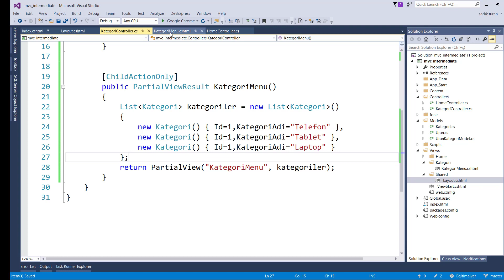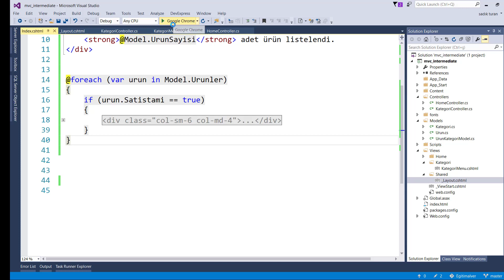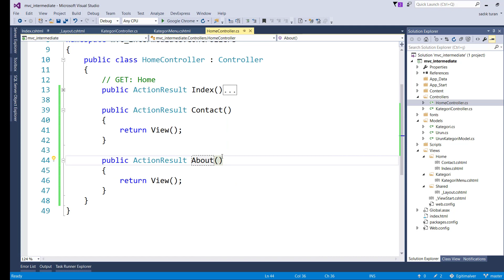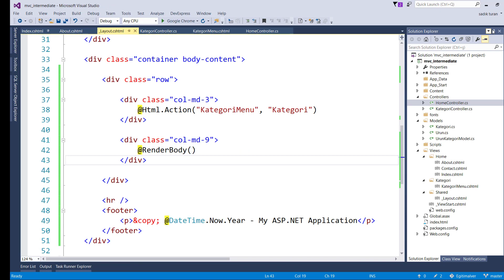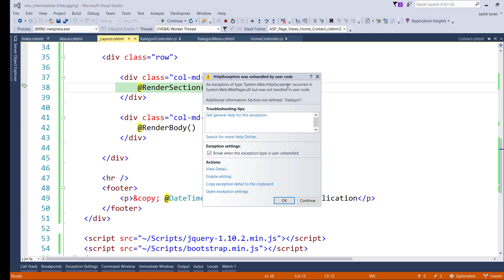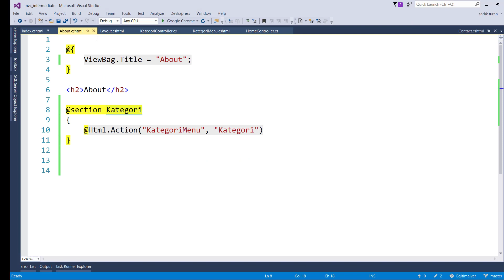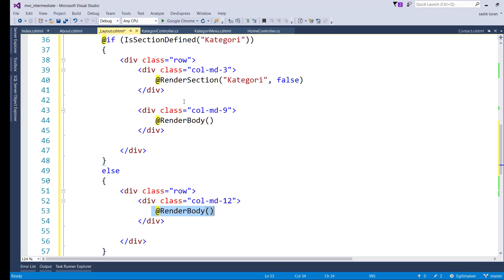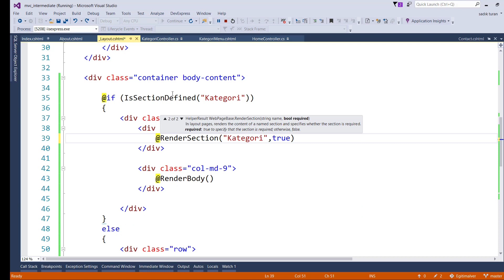17-Asp.Net Mvc Dersleri-Section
Asp.net mvc dersleri serimizin bu bölümünde asp.net mvc section nedir,öğrenelim.

Udemy Kurslarım;